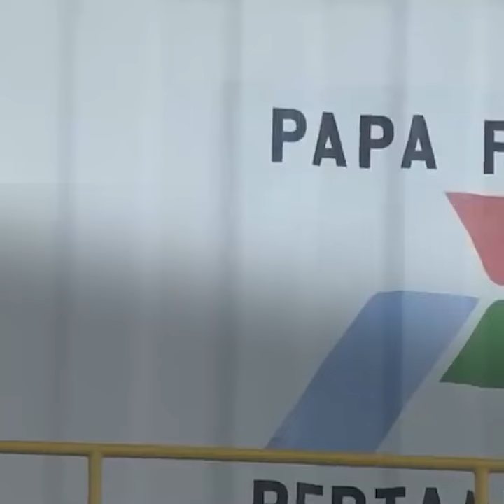Ahok Berantas Mafia Migas Pertamina? Ini Kejanggalan di Pertamina menurut Anggota DPR Fraksi NasDem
TRIBUN-VIDEO.COM - Anggota DPR fraksi Partai NasDem, Kurtubi membongkar kejanggalan-kejanggalan yang terjadi di Pertamina.

Hal itu diungkapkan Kurtubi saat menjadi narasumber dalam acara Sapa Indonesia Malam pada Senin (25/11/2019).

Kurtubi mengatakan, sebenarnya cukup mudah membongkar Mafia Migas di Pertamina.